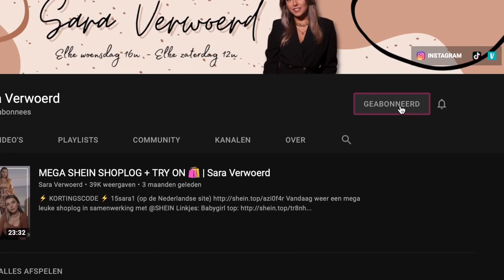Sara Verwoerd Lounge Sexy Lingerie Underwear Try On Haul